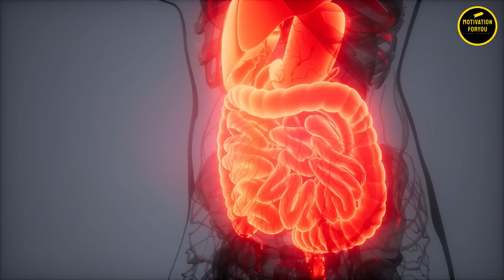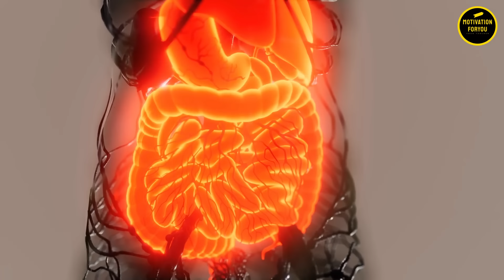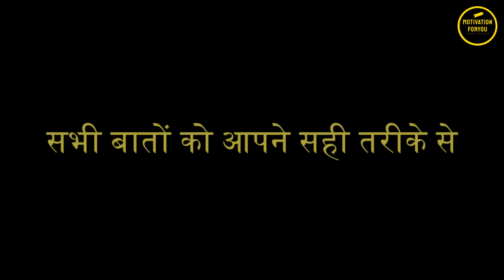हमेशा जवान दिखने का राज - Secret About Stay Young , Anti Aging Solution & Brahmacharya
Secret About Stay Young , Anti Aging Solution & Brahmacharya
I hope you learn this video

hit likes.

lots of  ❤️